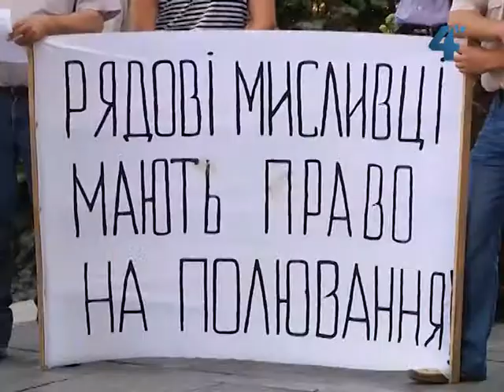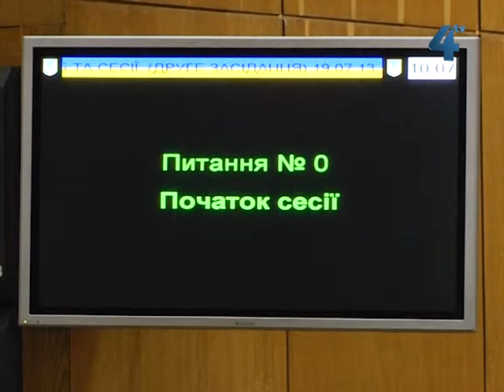Сесія Тернопільської обласної ради 23.07.2013 знову, вже всьоме, не відбулась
Сесія Тернопільської обласної ради сьогодні знову, вже всьоме, не відбулась, через відсутність кворуму. Зареєструвалося лише сорок чотири депутати. Свободівець Володимир Стаюра заявив, що його однопартійці не будуть ходити на сесії, поки не буде введено 19 нових депутатів. На порядок денний планували винести бодай одне питання - членів Українського товариства мисливців і рибалок, оскільки з понеділка, 22 липня, мисливські угіддя та водойми Товариства вже не будуть у їх підпорядкуванні.